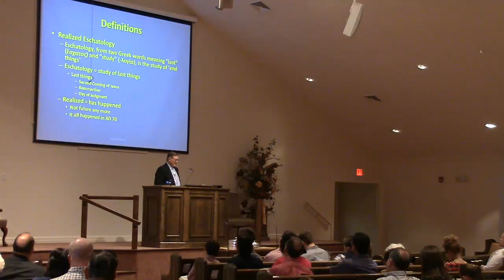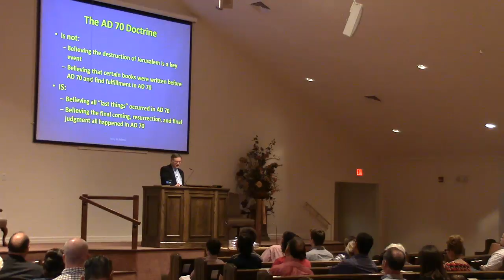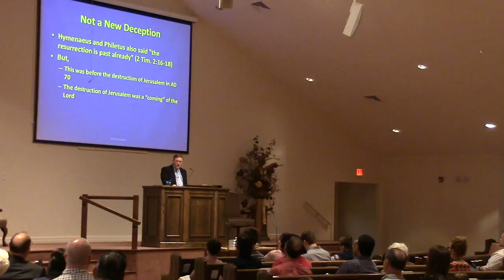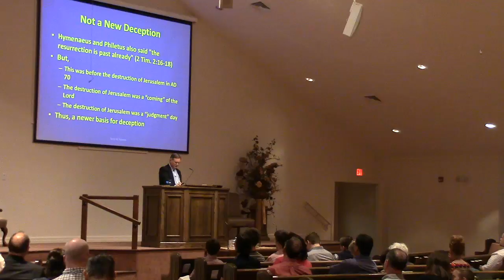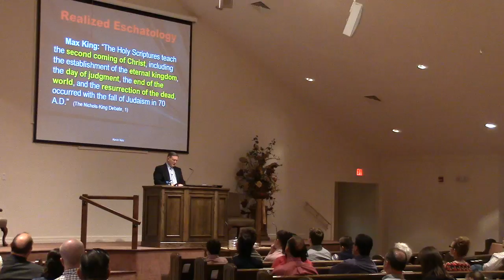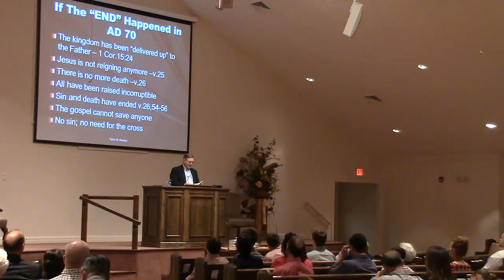The AD 70 Doctrine 2 19 17 PM Terry Benton